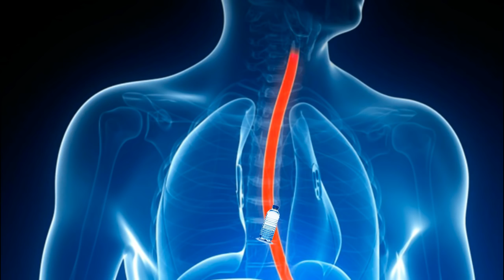2016 YEAR IN REVIEW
The Year In Review - Taking the piss out of some things from 2016 ! Hope you enjoy the video ! See ya next Thursday. Merry Christmas x